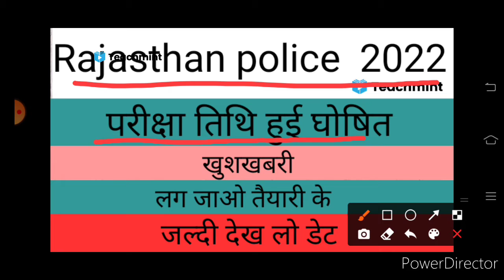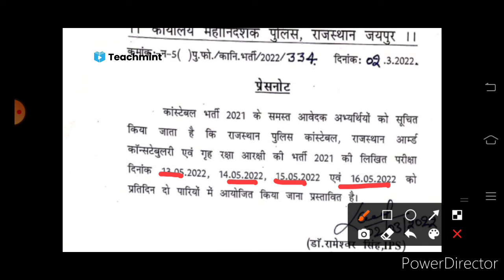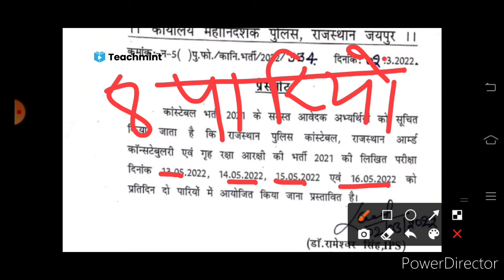rajasthan police परीक्षा तिथि घोषित | breaking news | खुशखबरी |rajasthan_police_exam_date|teachmint